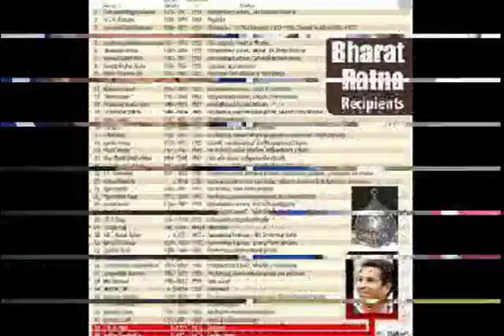Sachin Tendulkar and CNR Rao conferred Bharat Ratna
President Pranab Mukherjee conferred India's highest civilian honour, the Bharat Ratna, on cricket legend Sachin Tendulkar and eminent scientist CNR Rao in the Rashtrapati Bhavan on Tuesday.

Tendulkar is not only the youngest Indian, but also the first to be chosen from the field of sports for the nation's highest civilian award, ahead of hockey maestro Dhyan Chand, whose name had been recommended by the Union sports ministry in July 2013.

The PMO sought information about Tendulkar from the sports ministry on November 14, the first day of his farewell Test in Mumbai.

The information reached the PMO in less than four hours. The following day, formalities involving the President and the Prime Minister were completed and the award was announced on November 16. The Prime Minister's letter informing Tendulkar, a Rajya Sabha member, of the honour was dated November 17.

Rao's name was recommended by Planning Commission member K Kasturirangan on September 28. The PMO sought Rao's bio-data from the department of science and technology. The information was sent in due course.